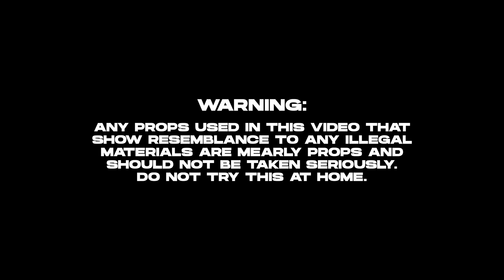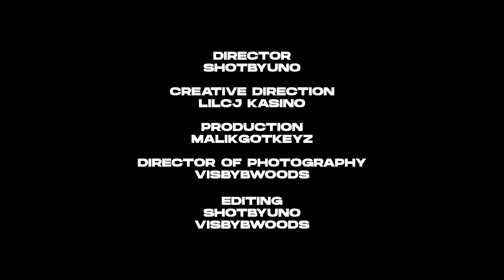LilCj Kasino - Heist (Exclusive By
Directed By :: @ShotByUno